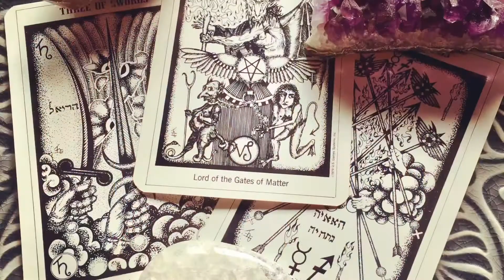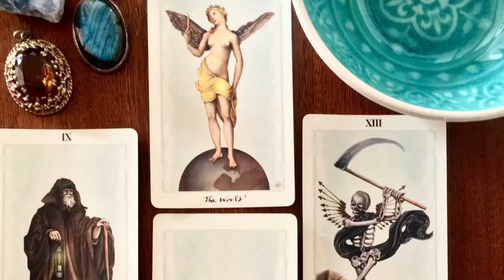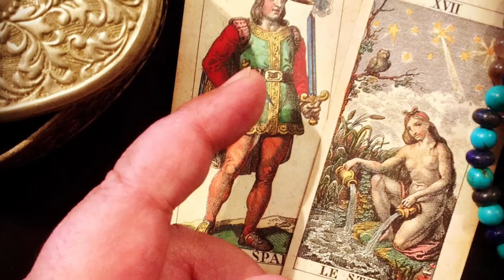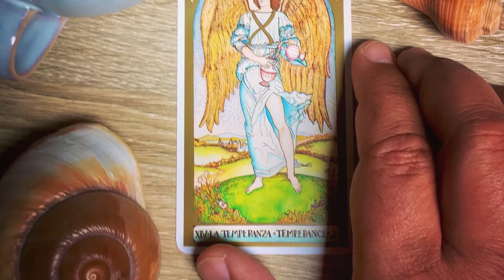The Beauty of TAROT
Impressions and arrangements (from my Instagram feed), featuring a variety of historical, classic, modern, mass-market, and indie decks.